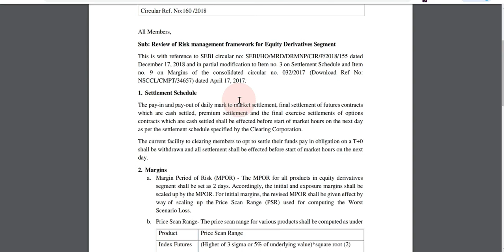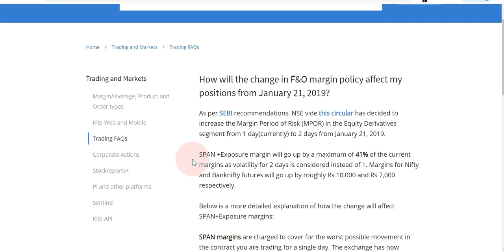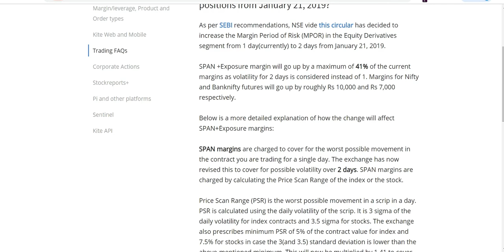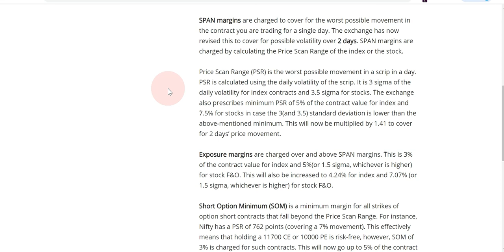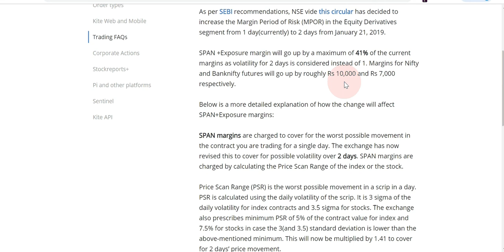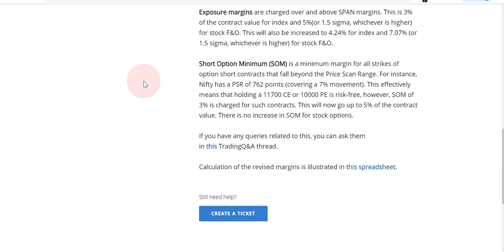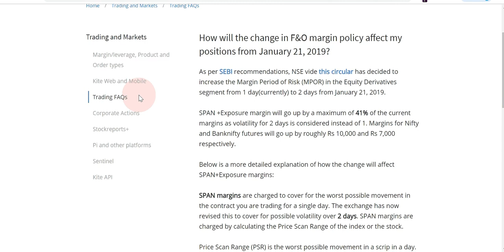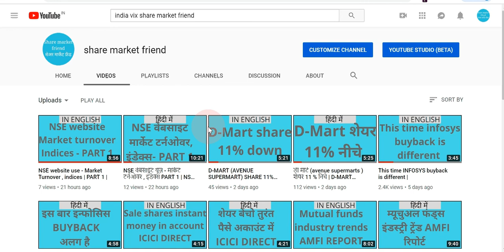ऑप्शन मार्जिन चेंज फ्रॉम २१/०१/१९ | Option Margin Change from 21/01/19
Credit to
Google finance
BSE
NSE clearing
NSE
ZERODHA BROKER